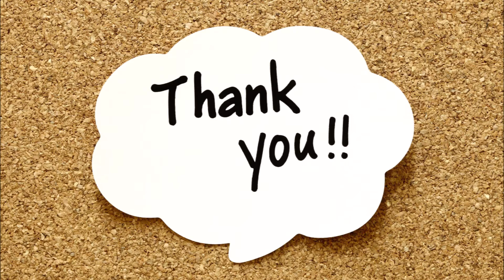Piano Cover of Aaja Sanam Madhur Chandni Me Hum | Movie is Chori Chori | Sujata Instrumental